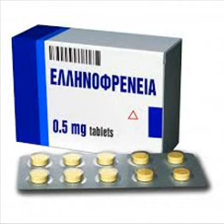Ελληνοφρένεια: Διαφήμιση για τις επανορθώσεις